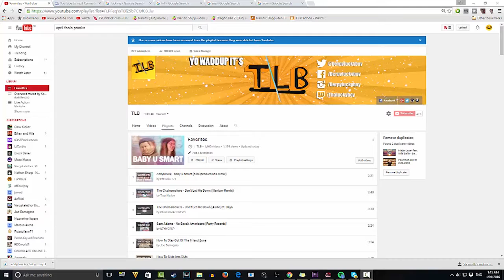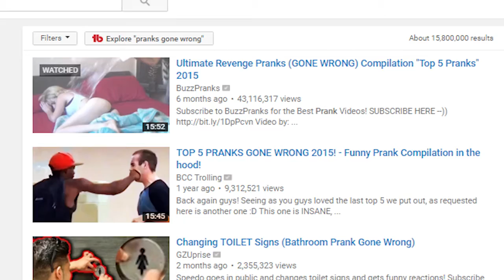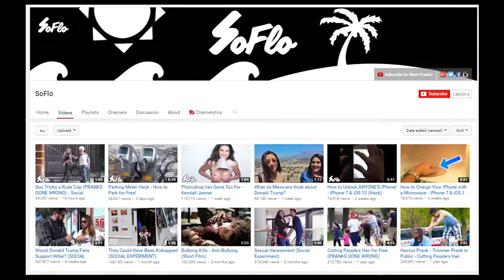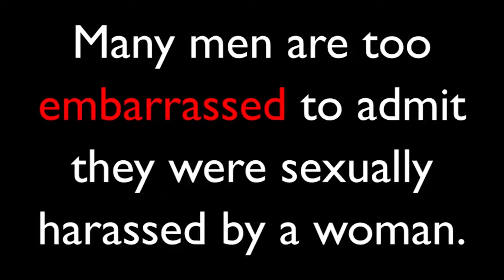PRANKS! (the sexual ones)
REACTING TO PRANKS!
leafy clone confirmed official!